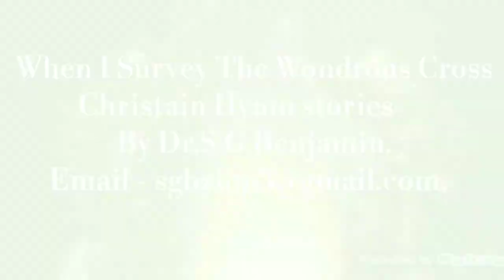When I Survey The Wondrous Cross, Christain Hymn stories By Dr.S.G.Benjamin.